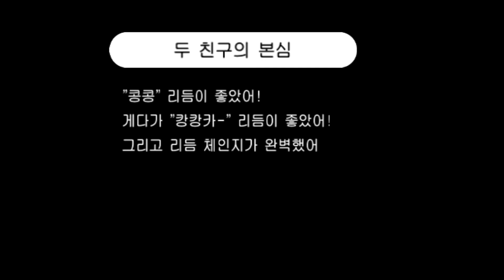[리듬 세상 Wii] 콩콩스